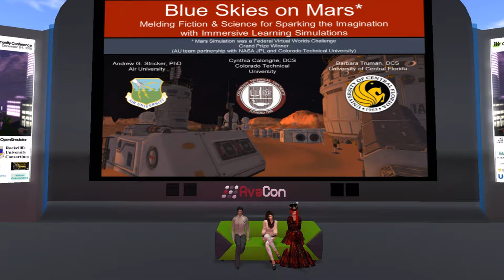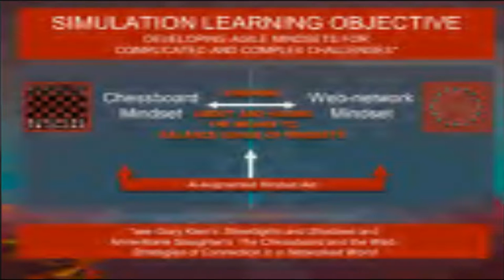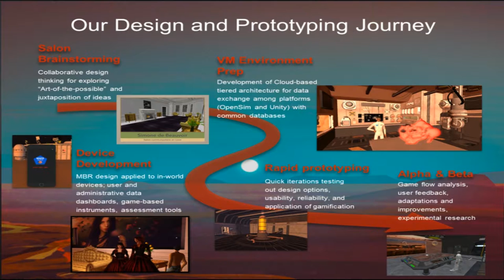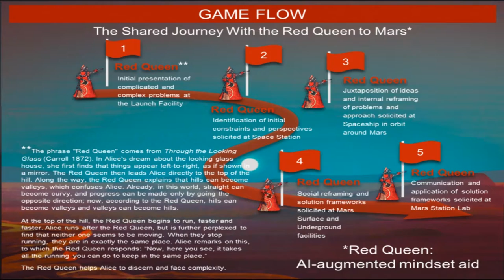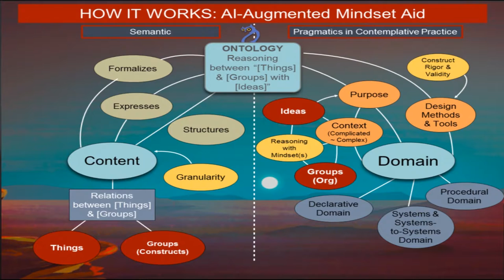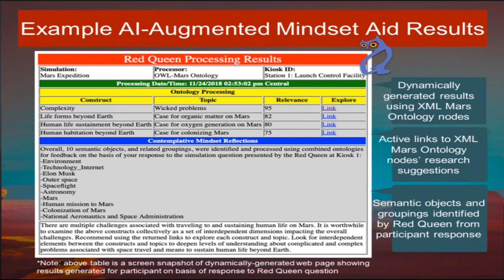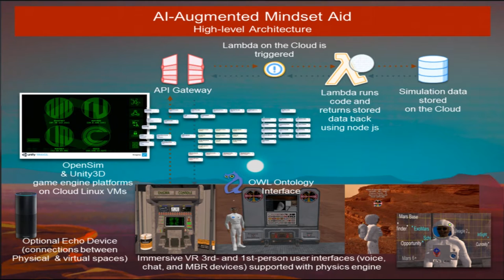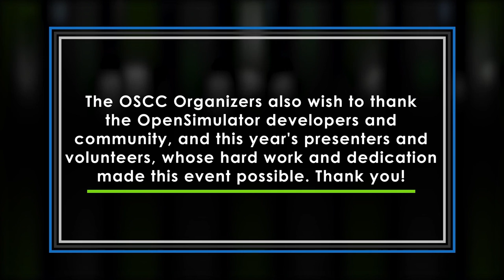OSCC18 - Blue Skies on Mars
Join us as we present a game design in OpenSim that extends our Mars Expedition, a Grand Prize Winner in the Federal Virtual World Challenge. Our Immersive VR game provides challenges that stimulate contemplative practices as players face complicated and complex challenges for life on Mars.

Our research blends physical and virtual models on Mars with a game simulation kit, an AI-augmented mindset for a Semantic Web Ontology Language, and Red Queen processing for studying leadership challenges at Virtual Harmony.